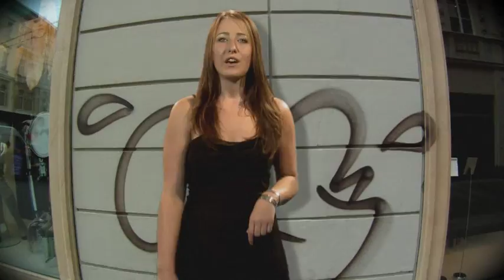Dein Herz zeigt dir den Weg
Im Auftrag der Barmherzigen Brüder komponierten Peter Weinhappl (Diakon und Seelsorger im Johannes von Gott-Pflegezentrum in Kainbach bei Graz) sowie Markus Bieder (Produzent und Musiker eine zeitgemäße Johannes von Gott-Messe. In vielen kreativen Stunden und mit großem Engagement aller Beteiligten entstand eine Messe, die in jeder Hinsicht neu ist. Liturgische Elemente werden auf moderne Art und Weise interpretiert. Die Mischung aus Pop, Rock, klassisch-jazzigen und folkloristisch-spanischen Einflüssen beeindruckt mit eindrucksvollen Stimmen und gefühlvollen Texten, die direkt ins Herz gehen.

"Dein Herz zeigt dir den Weg" ist ein Song der CD, für den auch ein Video gedreht wurde. Viel Spass beim Reinhören und -schauen!

Ein herzliches "Danke" an JOe Bieder (a-bieder.com) für die professionelle Umsetzung unseres Videos und seine Kreativität bei der Gestaltung des CD-Covers.